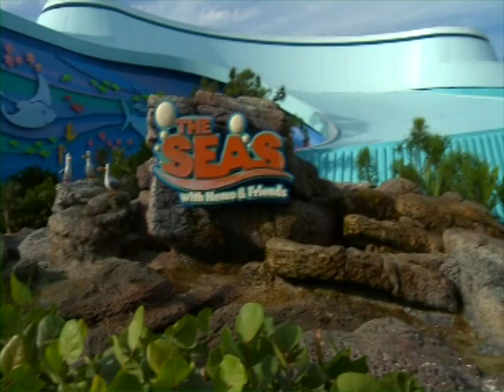Diving at Dive Quest with Chris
This is me diving at Epcot.  Really great experience and was worth the money. I am the only guy with a yellow mask in the crew, Watch the triggerfish attack everyone as we pass by .Michelle is inside the glass when they record me facing away from the observation area!